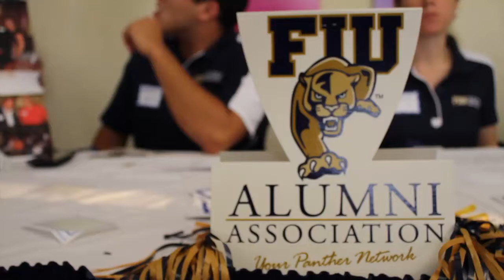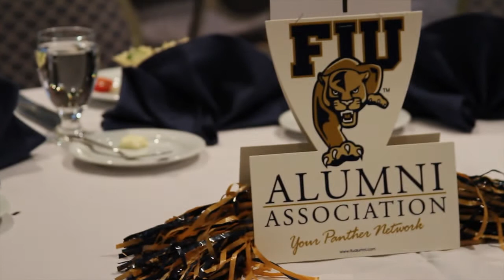2nd Annual Construction Management Alumni Chapter Dinner Forum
On April 26th, 2011 the FIU CM Alumni Chapter put together a Dinner Forum " Moving Ahead; the Next 5 Years in the Construction Industry". There were 4 panelists (Jesus Vazquez-Facchina, Chad Moss-Moss Construction, Gary Miner-AAA, and Dago Diaz-Suffolk Construction) that discussed and addressed topics on the future of the local industry, increasing technology usage on site, and diversification. This event brought together over 100 alumni, local industry leaders and department professors with one of our very own, Professor Gene Farmer, as the moderator.